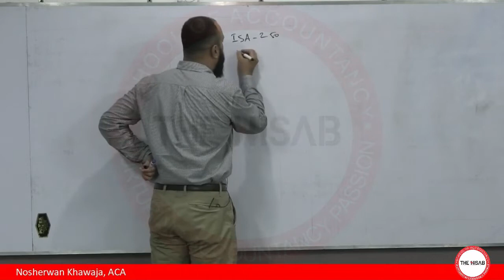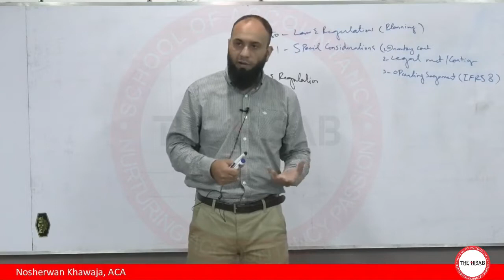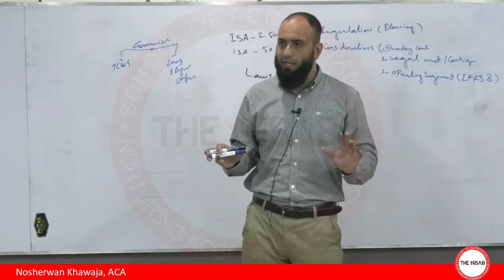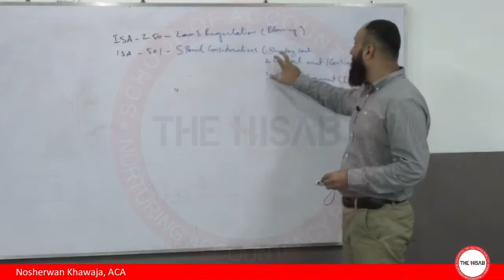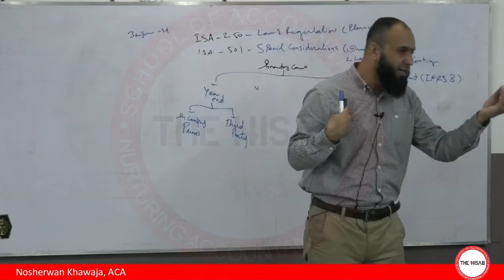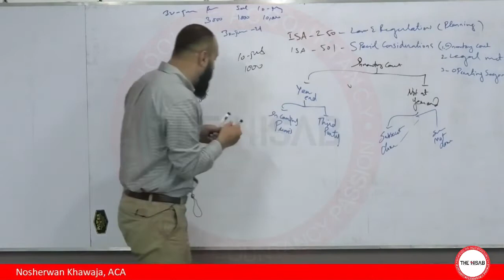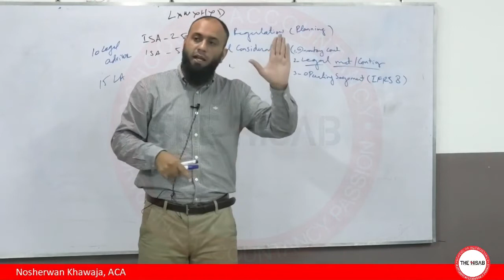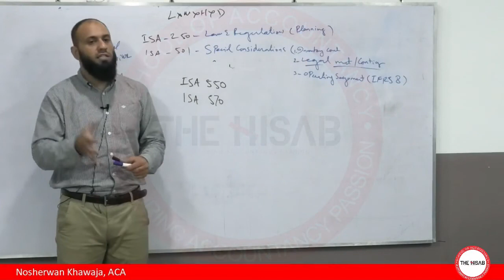S22 CFAP 06 AARS Lecture 7 20220131 mp4